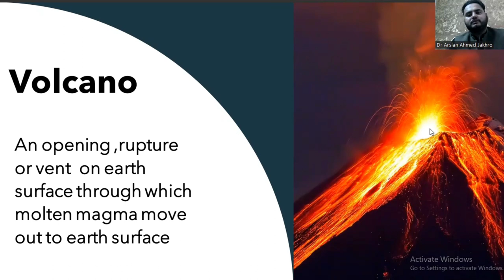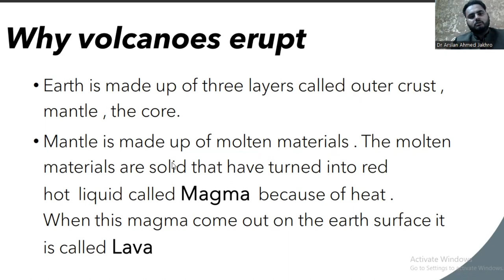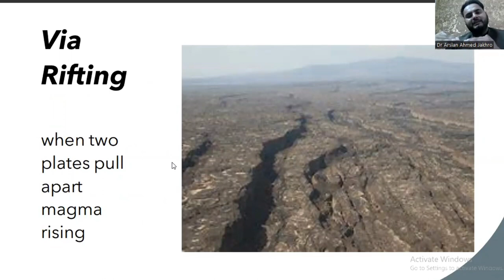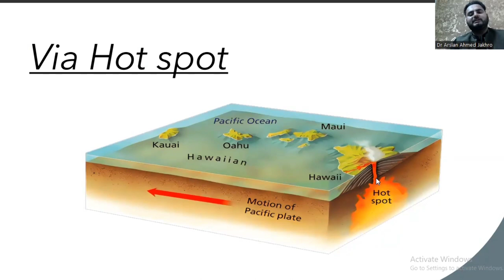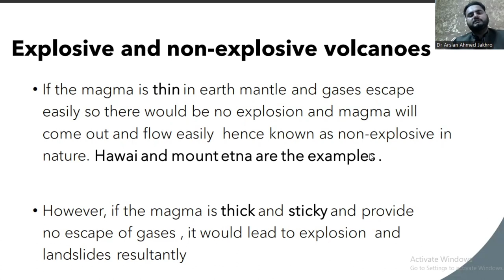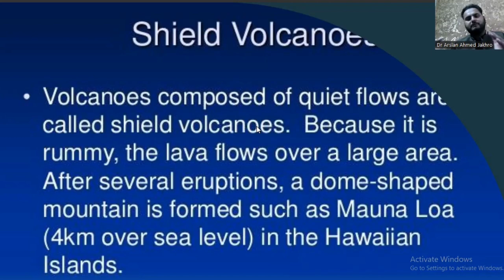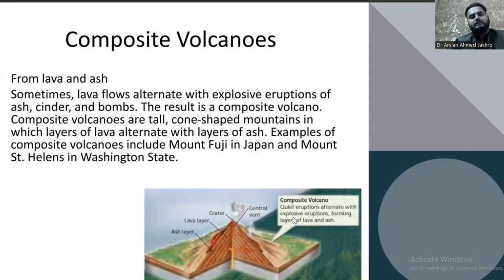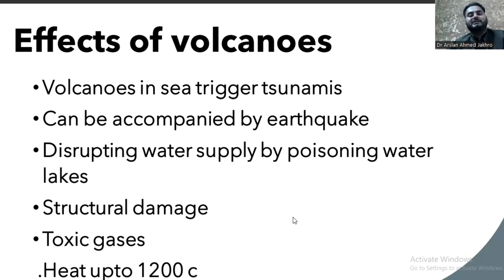What are Volcanos? || Why Volcanos occur? || CSS GSA || by Dr Arsalan Ahmed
These lectures Will help you understand the whole syllabus in a simple way